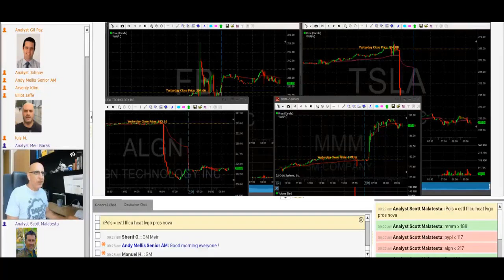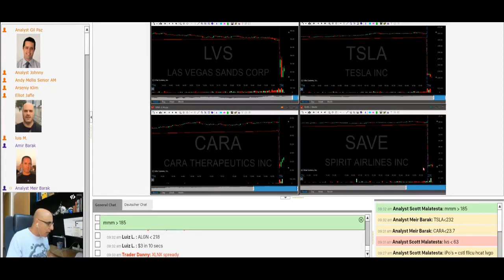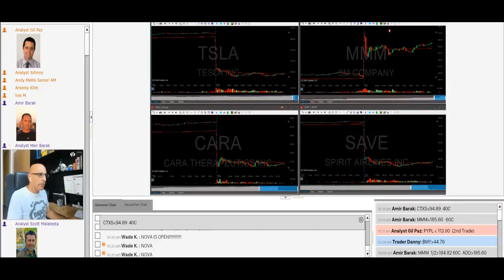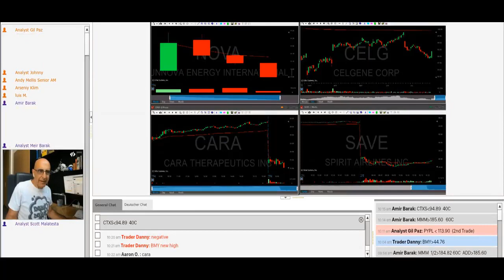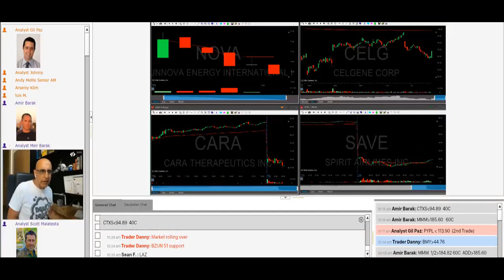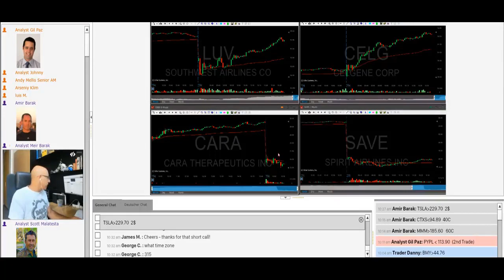Tradenet Trading Room, July 25: Come To Papa! How I Earned +$13,318.00 in 1 Hour!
Sign up to our trading challenge and win access to a $14,000 funded account